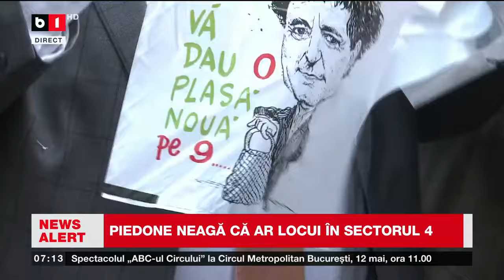CANDIDATURA LUI PIEDONE, CONTESTATĂ_Știri B1TV_22 apr. 2024